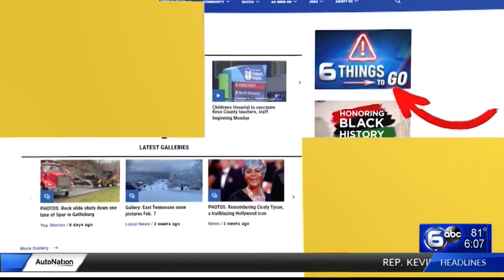TVA wants to place barriers to stop Asian carp